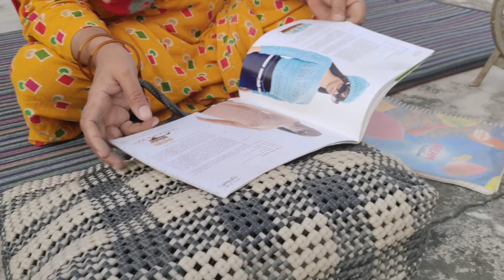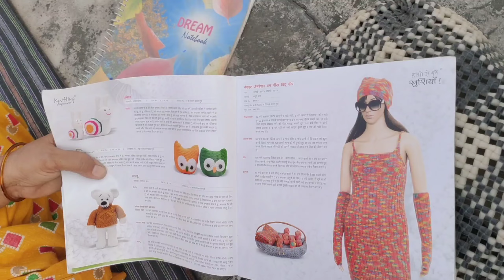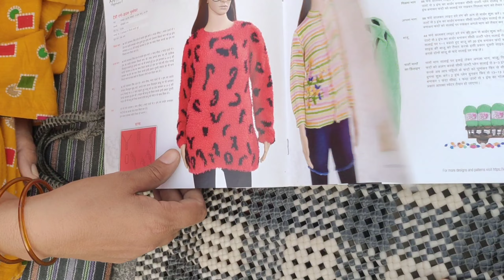यो के ले k आरी ह मां दुसर म😲।। हम न तो पहले देखा नही था ऐसा।।😲